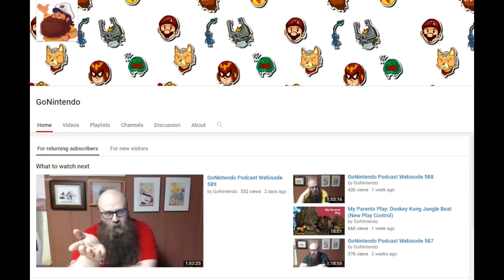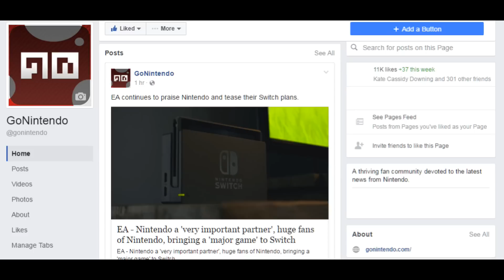Today's BIG Story (12/21/16) - 3DS breaks a sales record in Japan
Welcome to Today's BIG Story for Dec. 21st, 2016.  It's time for some fun news!  The 3DS has hit a new milestone in Japan and it's time to celebrate!